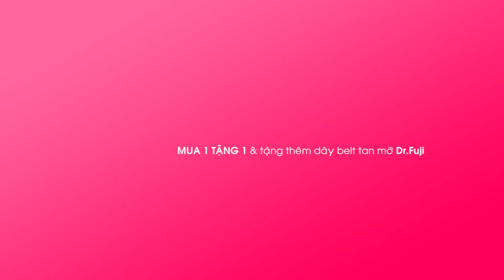DIRECT SLIM MASSAGE | TVC